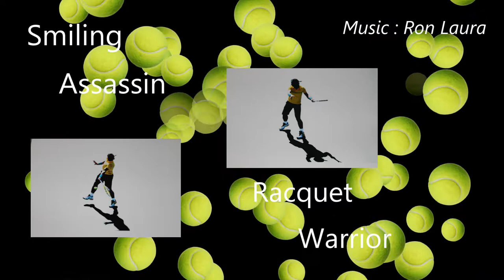Rafael Nadal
SMILING ASSASSIN, RACQUET WARRIOR
Tribute to my favorite all time Racquet Warrior- Rafa! Approx. 1.41 minutes of flamenco style music intro with strings and castanets then Rock and Roll.
Words and Music: Ron Laura
All instruments played and arranged by: Ron Laura
Rafa, call me. We'll do lunch.